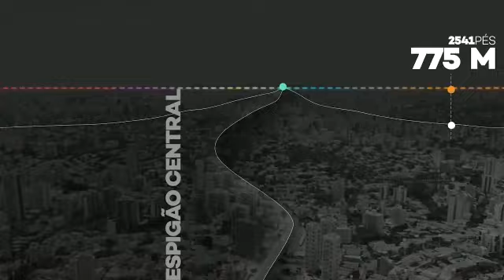Sky Pinheiros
Lançamento imobiliário
Locutora : Regina Bittar